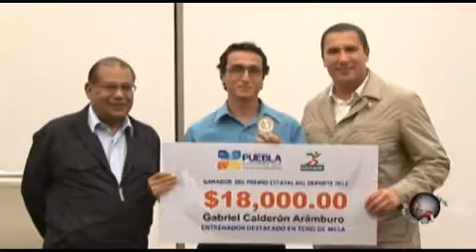PuntualTV[2012-11-21] Encabezó RMV el premio estatal al deporte